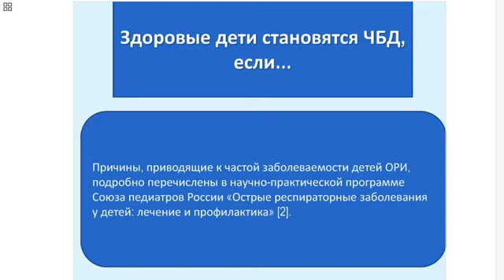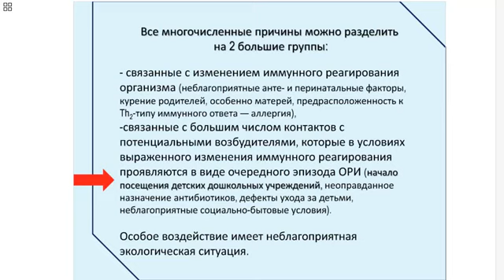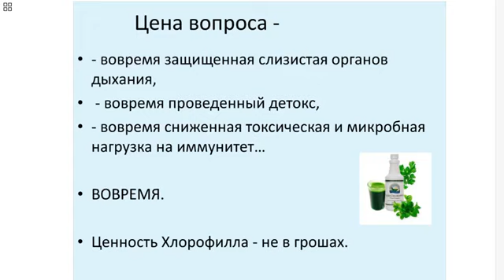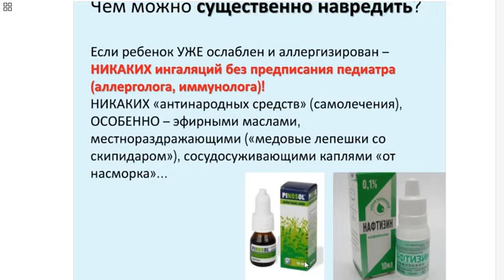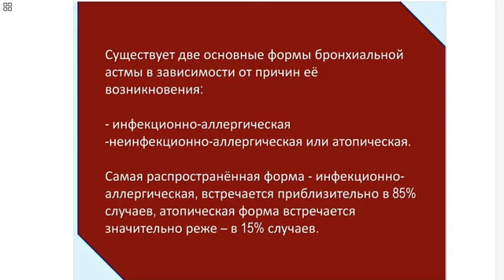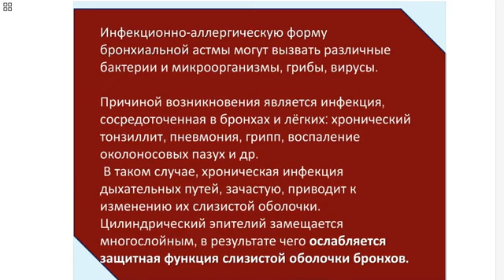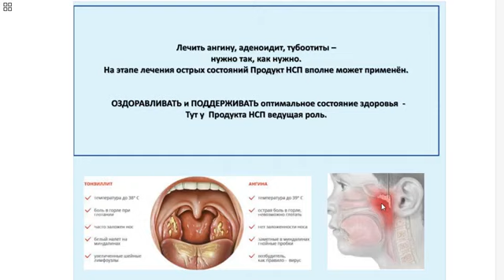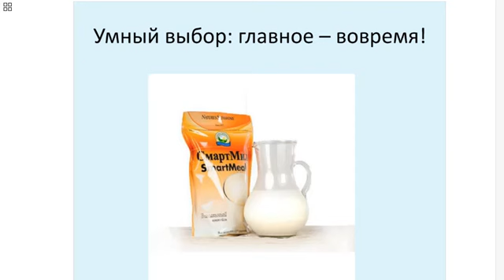Часто Болеющие Дети. Астма. Аллергия.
Пройдите - ДИАГНОСТИЧЕСКИЙ ТЕСТ - вашего ЗДОРОВЬЯ!

Пишите мне свои вопросы и пожелания!

Научу на Практике:
"Иметь Больше Здоровья + Денег + Свободного Времени!"

"Достигайте Успеха в Жизни - ВМЕСТЕ со Мной!!!"

 Вы можете,  бесплатно  оформить его, пройдя по ссылке:
 При этом, в графе: "Сервисный центр" -  указать номер:
 300 - для России,
333 - для Украины,
 307 - для Белоруссии,
для Молдовы - 194,
 для Казахстана - 215.

Заполните далее предложенные поля.
После оформления с вами свяжется специалист компании.